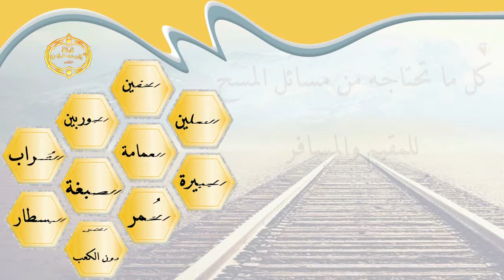الشيخ زيد البحري هل يمسح على الجبيرة من الحدث الأكبر ؟